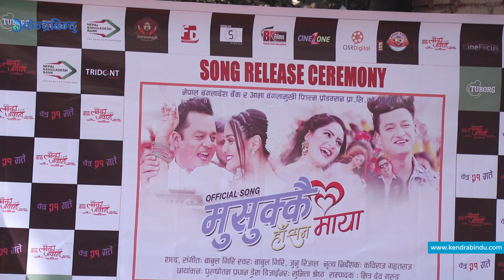नाच्न नजान्दा प्रियंकाको गाली खाए दिलिपले | Priyanka Karki.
शिवहरि पौडेलको निर्देशनमा बनेको फिल्म ‘लक्का जवान’को दोस्रो गीत मुसुक्कै हासन माया सार्वजनिक भएको छ । सार्वजनिक गीतमा चलचित्रका मुख्य कलाकारहरु दिलिप रायमाझी, प्रियंका कार्की, सलोन बस्नेत र वर्षा सिवाकोटीले कम्मर मर्काएका छन् । बाबुल गिरीको शब्द, संगीत र स्वर रहेको गीतको भोकलमा बाबुललाई जुनु रिजाल काफ्लेले साथ् दिएकि छिन ।